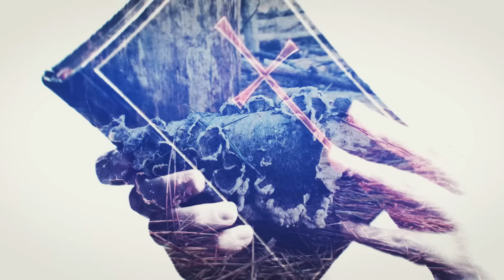THE CRUCIBLE Teaser Trailer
Actor's Express presents THE CRUCIBLE Jan. 21 - Feb. 19, 2017 directed by Freddie Ashley. Check out our wicked trailer featuring Jonathan Horne, Shelli Delgado, Courtney Patterson Quiñones, Falashay Pearson, Lucy Gross, and Abby Nicole Holland. Concept by Alex Scollon and Ashley Earles-Bennett. Video by Trove Studio. Music by Ed Thrower.